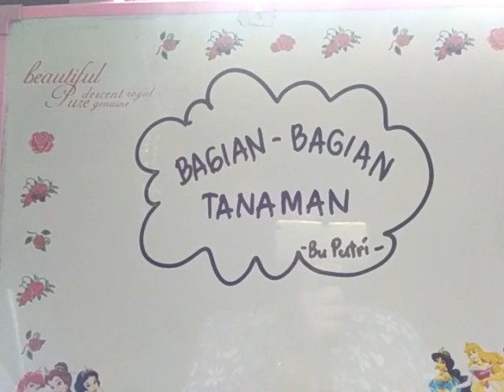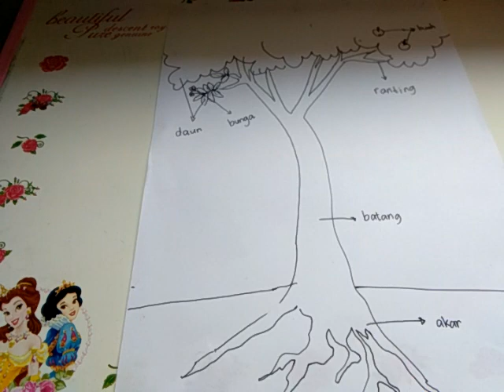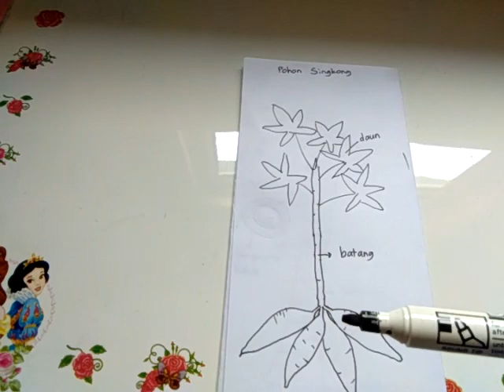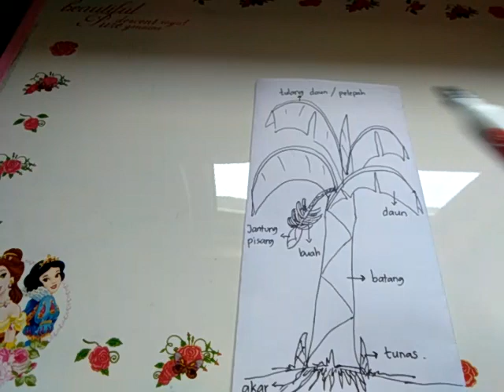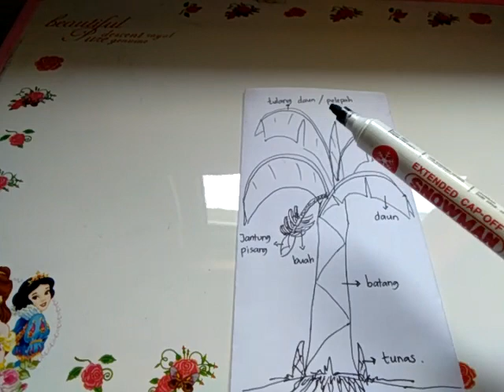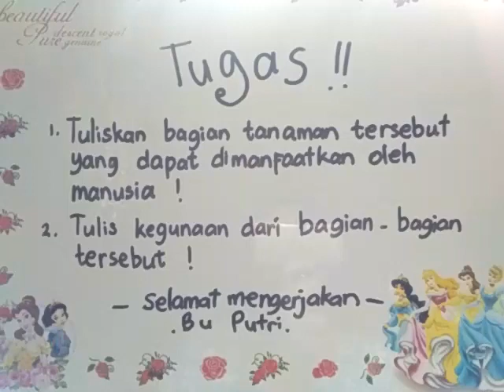Bagian-bagian Tanaman Kelas 1 SD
Menjelaskan bagian2 pada tanaman dan latihan soal